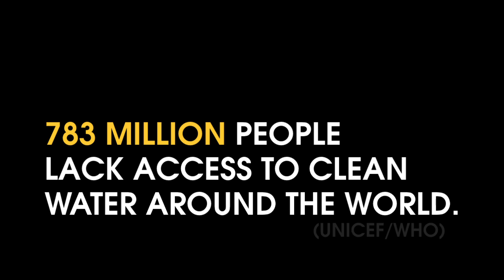Jars of Clay Interview: Passion into Action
The Ferasha Films team sponsored Alive '12 at First Presbyterian Church of Bethlehem, an event that raised over $30,000 for Blood:Water Mission. This is Jars of Clay's passion into action story.